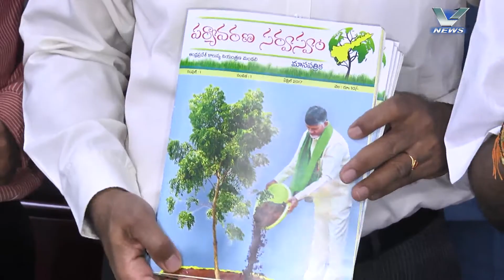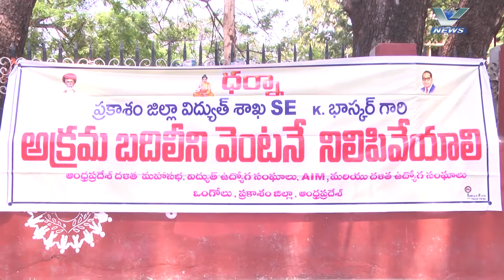29.04.2017 V NEWS 07.30 PM PART 1